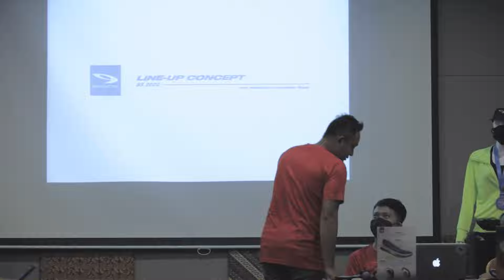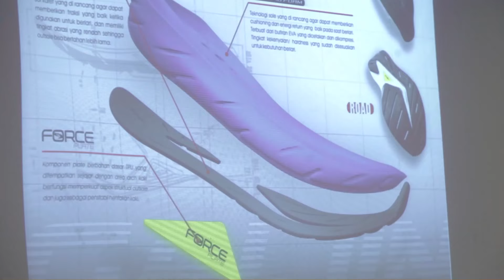LAUNCHING SEPATU RUNNING TERBAIK DI INDONESIA!! 910 NINETEN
Wow banyak banget produk - produk yang serba baru nih dari 910 NINETEN, Udah nonton full videonya belum? yuk tonton dulu..

Produk apa yang paling kalian tunggu nih? Tulis di kolom komentar dong..

Alamat Store
Malang : Jalan Soekarno Hatta No 30 Kav 10 dan Jalan Soekarno Hatta No 28 Kav 2, Malang
Surabaya : Jalan Raya Nginden 15, Surabaya
Jember : Jalan Mastrip No 13 Sumbersari, Jember